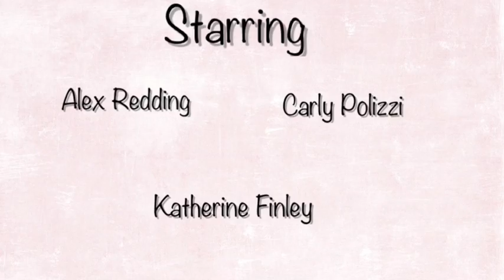How To Save A Life Trailer